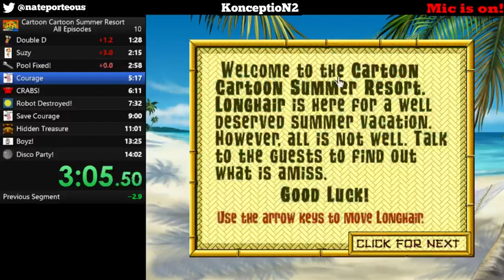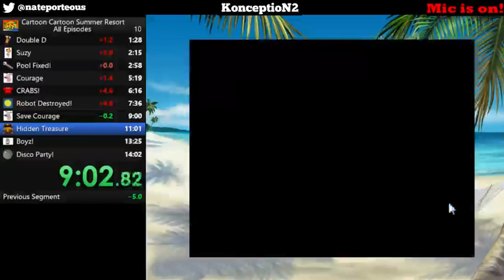Cartoon Cartoon Summer Resort: All Episodes in 14:01.42 (Former WR)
I had a killer run that got brutalized by crabs right before this, but this will do for now. Sub 14 should be a given.